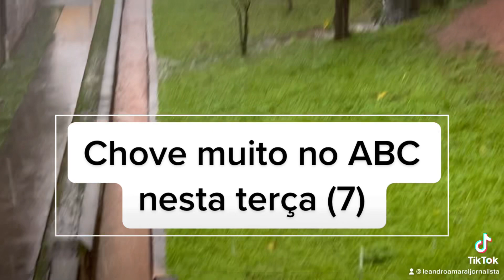🌧️ Chove muito no ABC na tarde desta terça (7)